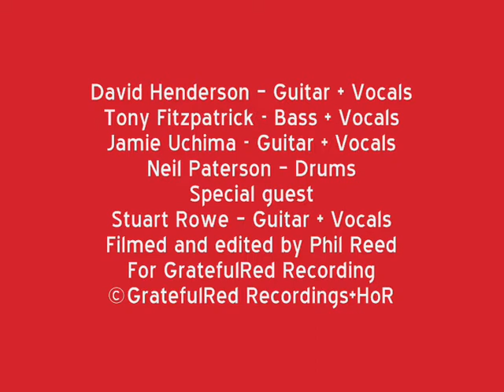Heart of Rust. Down By The River. The Room. 27/12/2014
Heart of Rust
performing

The Room, Troqueer Arms, Dumfries.
27/12/2014

Heart of Rust
David Henderson – Guitar + Vocals
Tony Fitzpatrick - Bass + Vocals
Jamie Uchima - Guitar + Vocals
Neil Paterson – Drums

Special guest
Stuart Rowe – Guitar + Vocals

Filmed and edited by Phil Reed
For GratefulRed Recordings.

©GratefulRed Recordings + Heart of Rust